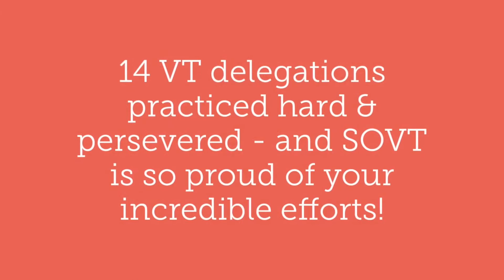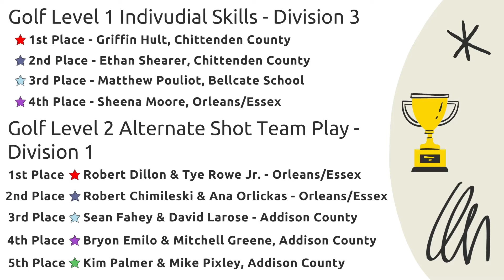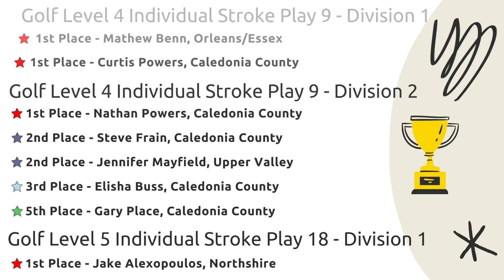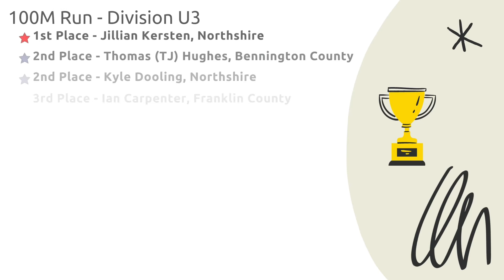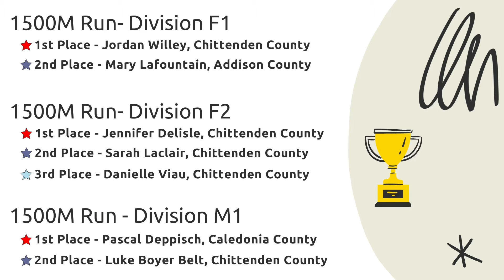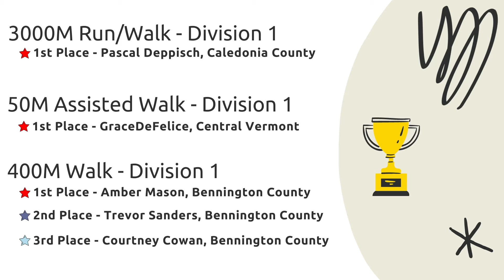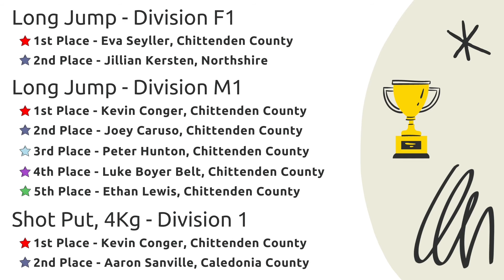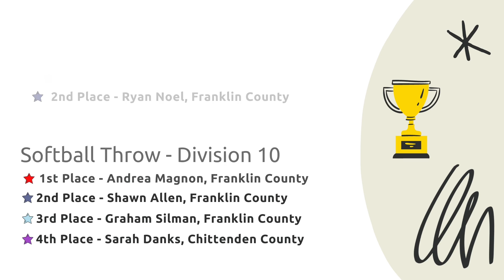2021 SOVT Fall Games Celebrations & Awards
Congratulations, SOVT athletes on a fantastic fall season! We are so proud of your hard work! Thank you to our local programs for participating in SOVT's 2021 Fall Games, and for your continued flexibility and grace when we have to divert from our original plans. We are so thankful for our SOVT athletes and volunteers!